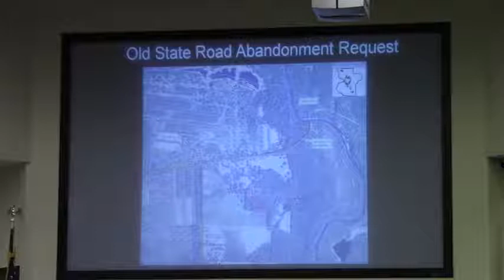7b. Abandonment of a portion of Old State Road (CR16) - LCC Work Session 2013-01-22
Phillip Connell requests that Old State road that goes through his property and dead ends at the river be closed.